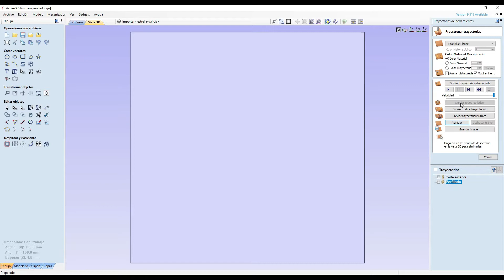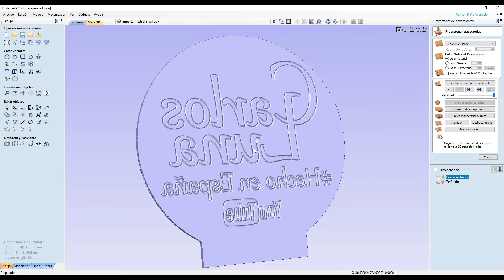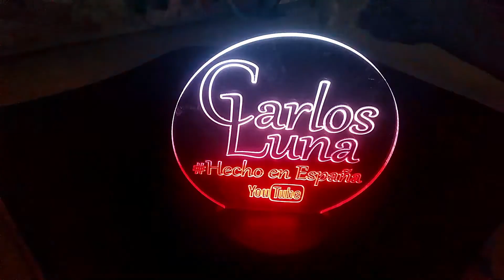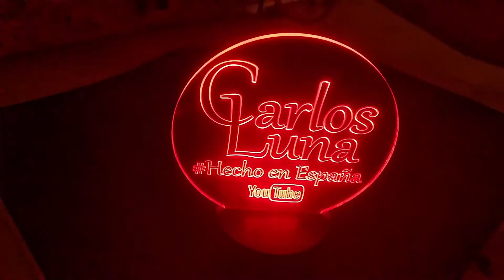💡 Lámpara LED con Metacrilato CNC 💡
En este video veremos como hacer una lámpara con el logo de nuestro canal  retroiluminada con led usando una pieza de metacrilato de 4mm grabado con nuestra CNC y una base led. Para ello usaremos una fresa de 3mm a 90º y otra de 3mm de un filo. Espero que os guste

Base led
Metacrilato 4mm
Fresa 3mm 1 filo
Fresa 3mm 90º

ALGUNAS DE MIS HERRAMIENTAS (link de amazon):

Lijadora orbital Tacklife
Sierra de calar Bosch PST 650
Hojas de sierra de calar Bosch
Escuadra Stanley
Bandas para lijadora
Fresadora Einhell TC-RO 1155 E
Juego de fresas pack de 12
Taladro Bosch EasyImpact 550
Juego de brocas para madera
Juego brocas Forstner
Cola de madera D4
Luz Led magnetica para el torno

CANALES AMIGOS QUE NO TE PUEDES PERDER